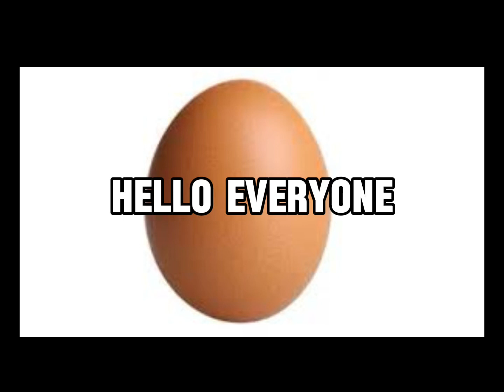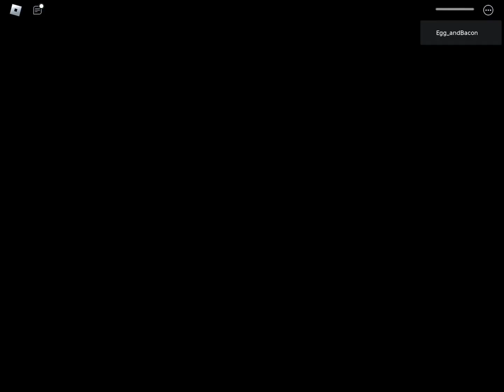a dusty trip (FLYING HACK EXPLAINED)